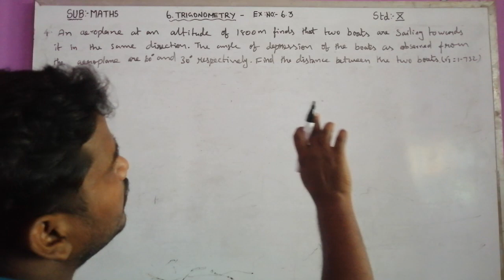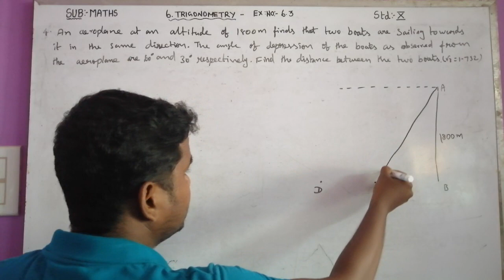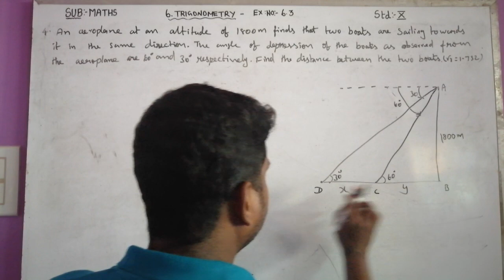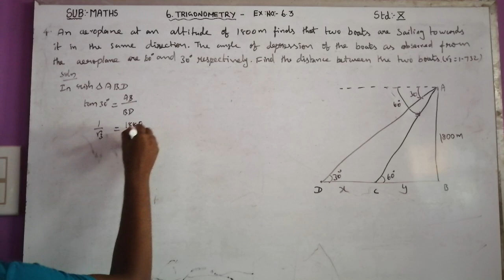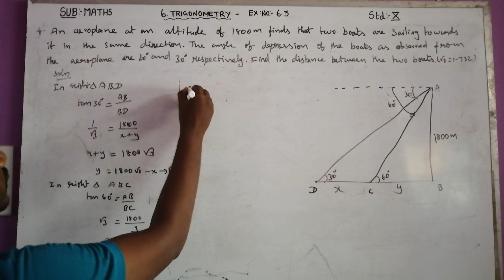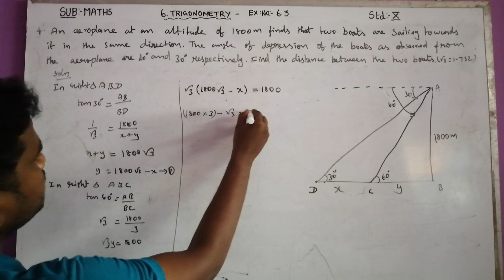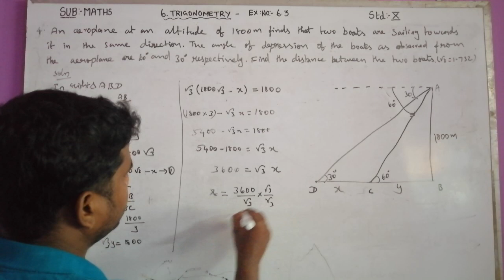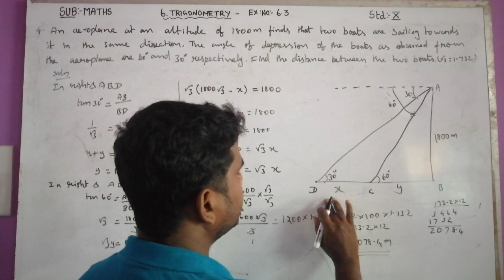CLASS 10 (STD X) MATHEMATICS EX 6.3 (PART 4) TAMIL NADU STATE BOARD